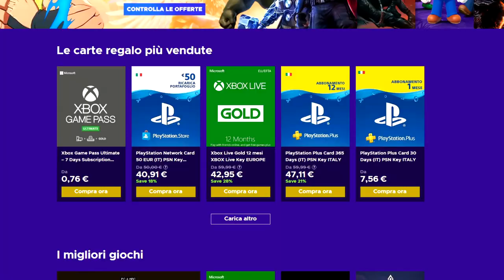PRIMA VOLTA in un DUNGEON e trovo uno SPAWN di RAGNI VELENOSI! Ep. 2 Minecraft Vanilla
-ENEBA: usate il codice FortuTheGamer per avere lo sconto su tutti i giochi e sui DLC di Fortnite
-In alternativa se state cercando giochi (sia per PS4, Xbox o PC), andate su questo link e usate il codice FortuTheGamer per ricevere uno sconto

Oggi andremo per la prima volta in un dungeon e trovo uno spawn di ragni velenosi nel secondo episodio della nostra Minecraft Vanilla!